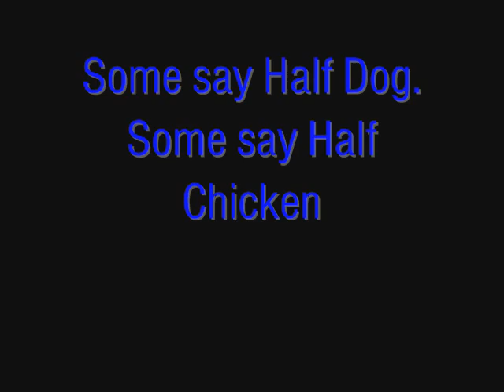Coward Dog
Part Chicken